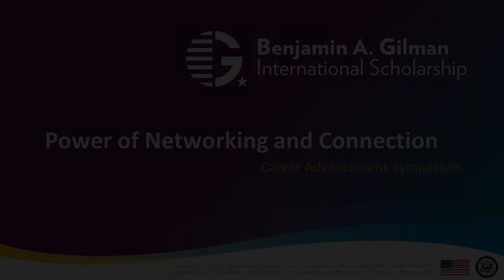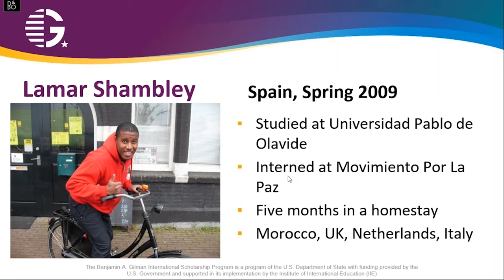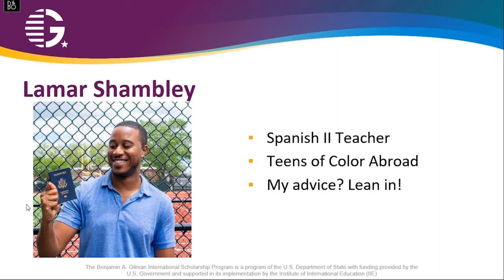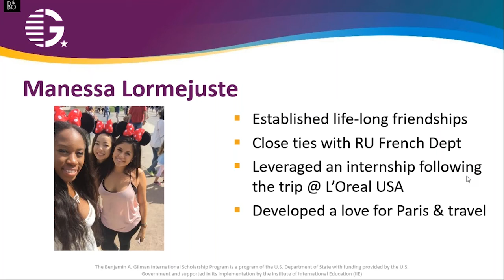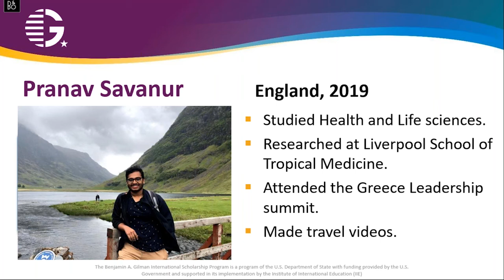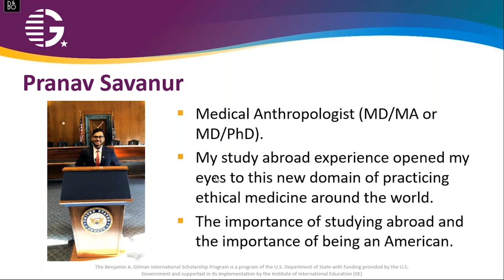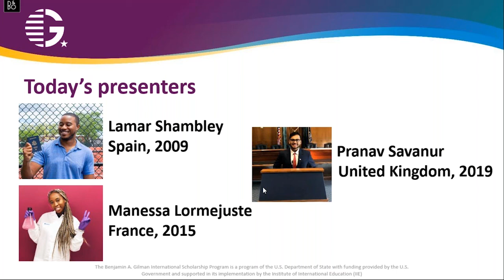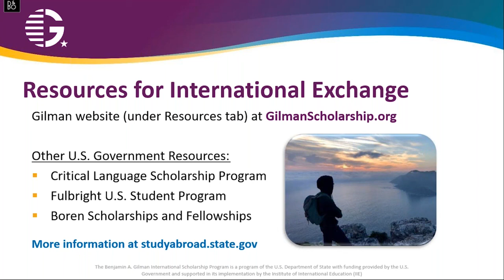The Power of Networking and Connection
“The Power of Networking and Connection.” With the Gilman Scholarship Program, Gilman Scholars have the opportunity to build and expand their professional networks through study and intern abroad programs, as well as numerous opportunities available to them as alumni. In this webinar, we’ll be hearing from three alumni of the Gilman Scholarship Program on how connections they made and skills gained abroad helped them in their careers.

The Benjamin A. Gilman Scholarship is a program of the U.S. Department of State with funding provided by the U.S. government and has been administered by the Institute of International Education (IIE) since the program’s inception in 2001.